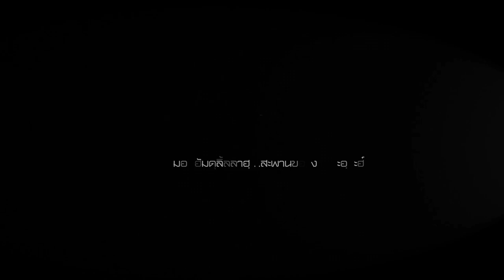AH 3784 ซูเราะห์ อัน-นิสาอ์ อายะห์ที่ 110-122 โดย อาจารย์อับดุลลาตีฟ ตำราเรียง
12.08.66 @ มัสยิดอัลอะฮัด ซ.อ่อนนุช 66 แยก 25 เขตสวนหลวง กทม.

Tel & Line iD :
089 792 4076 (ดาวุด)
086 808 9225 (อับดุลการีม)
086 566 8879 (อนัส)
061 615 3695 (มุสตอฟา)
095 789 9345 (อามีน)
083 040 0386 (ฟูอาด)